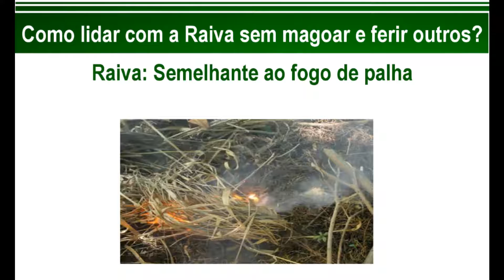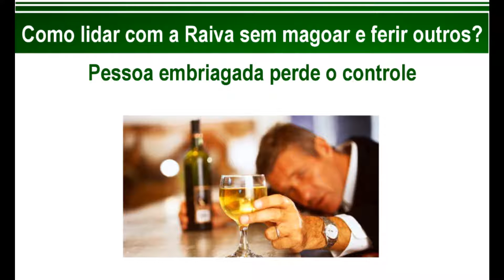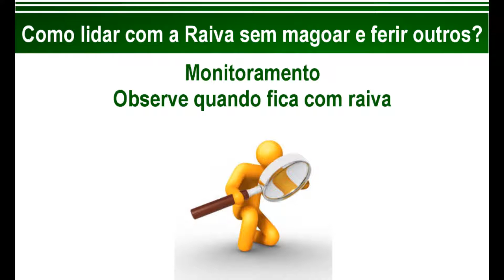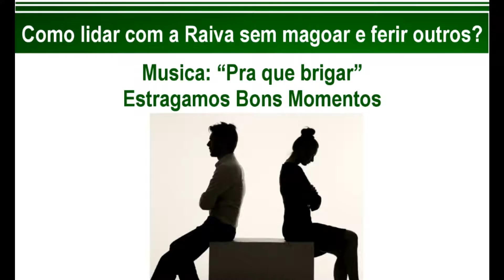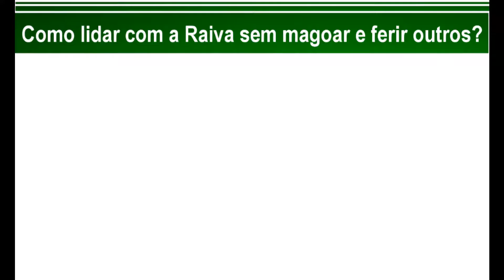Segredo de Como Dominar a Raiva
Descubra como controlar sua raiva sem ferir aqueles em sua volta.

Bruno Souza
ReflexoTerapeuta
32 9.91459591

Descrição do texto do Vídeo:
Relações arruinadas. Oportunidades perdidas. Violência. Ódio. O estresse crônico. Vergonha e Culpa. Estes são alguns dos muitos problemas que a raiva pode lhe trazer.

Como lidar com a Raiva sem magoar e ferir outros?

Antes de começar quero apenas dar dois recados. Primeiro, quero agradecer a todos os que assistem a nossos vídeos e comentam, curtem, dão like e compartilham. Somos muito gratos a vocês. É rápido e não custa nada. Muito bem, dados os recados vamos ao vídeo.

A Raiva é fogo de palha! Você já viu fogo de palha? Trata-se de um fogo que incendeia rápida e intensamente. Mas, se não há nada que o mantenha rapidamente se apaga e si vai.

Com a Raiva acontece algo semelhante. É uma emoção que nos invade rapidamente e com uma intensidade impressionante nos consome. Porém, como no caso do fogo de palha, se não há nada que a mantenha rapidamente ela se vai.

Mas, por que é tão importante estar atento a Raiva?

Devemos estar atentos a ela, pois seu efeito em nós é semelhante ao do álcool. Quando uma pessoa está embriagada perde o controle sobre si e age por instinto e sem pensar. Com isso ela faz e diz coisas que mais tarde se arrepende.

Algo semelhante ocorre conosco quando estamos "embriagados" pela raiva. Perdemos o controle sobre nós. Como no caso do álcool, passamos a agir por instinto e muitas vezes sem pensar. Na maioria das vezes, o resultado é que falamos e fazemos coisas das quais nos arrependemos.

Assim sendo, o que fazer para não magoar e machucar outros quando estamos com raiva?

Temos duas simples e matadoras dicas que lhe ajudaram a lidar com a raiva.

A primeira delas é o que chamamos de "Monitoramento".  A idéia aqui é si monitorar, observar quando fica com raiva. O que você sente e o que muda em seu corpo quando esta com raiva. Este é o primeiro passo: “Monitorar”, observar quando começa a ficar com raiva.

A segunda dica é tão importante quanto à primeira. É muito simples. Porém, difícil de fazê-la. Por isso, preste bem atenção. A segunda dica é: depois de monitorar e observar, não faça nada. Sim, não fale e não faça nada. Lembre-se que a raiva é fogo de palha e atua como o álcool em nosso corpo. Assim, não faz nada e espere ela passar. Pois, rapidamente ela irá passar. Desta fora, você evitará falar e fazer coisas das quais irá se arrepender depois.

Para lhe ajudar nos momentos de raiva, quero lhe recomendar uma musica. Quem a canta é o grupo Raça Negra. Chama-se “Pra que Brigar”. No seu refrão esta musica diz: “Pra que brigar e guardar ressentimentos. Estragar os bons momentos. Pra depois chorar de dor”.
Não é assim mesmo que acontece? Brigamos, guardamos ressentimentos, estragamos bons momentos e depois choramos de dor. Não permita que isso aconteça! Siga nossas duas dicas: Monitore e observe quando você está com raiva e não faça nada. Espere sua raiva ir embora.

Assim, escute esta musica do Raça Negra - “Pra que  brigar” - e grave em sua mente o seu refrão. Da próxima vez que se pegar com raiva, lembre-se do refrão desta musica “Pra que brigar”.

Eu sou o Bruno Souza, ReflexoTerapeuta, espero que tenha gostado deste vídeo.
Te espero em um próximo vídeo.